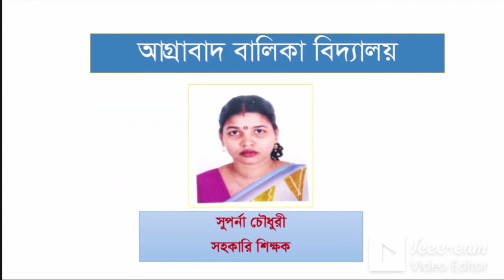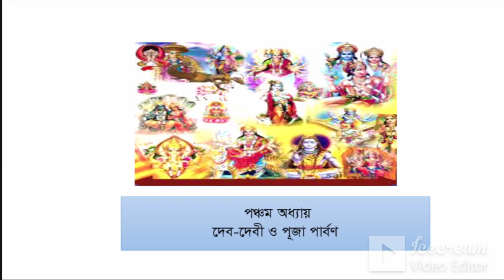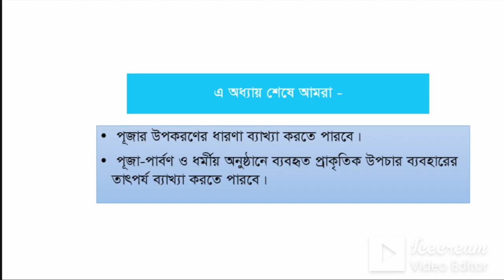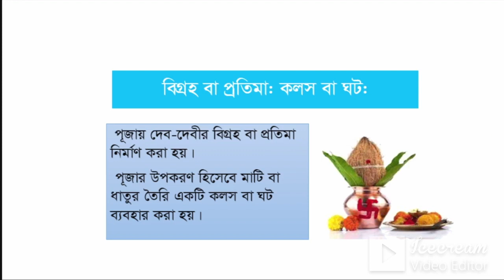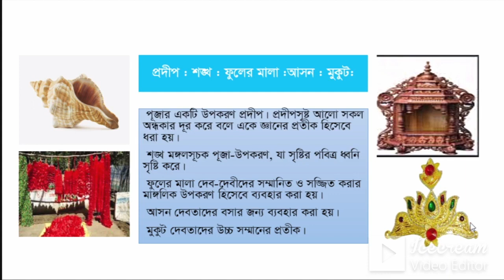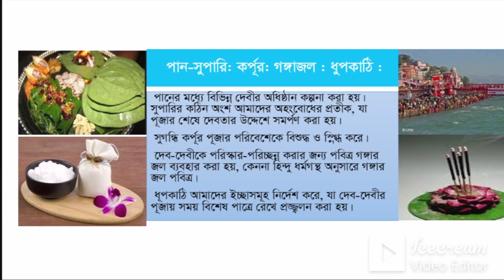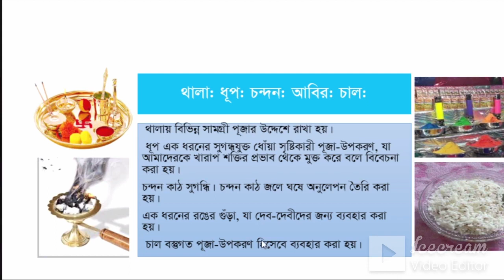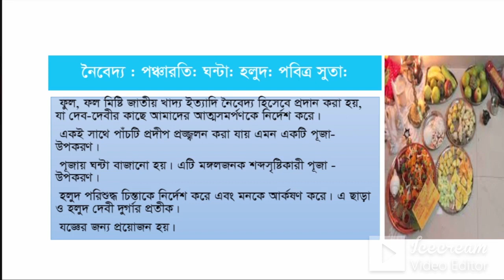৮ম শ্রেণি ।। হিন্দুধর্ম ও নৈতিক শিক্ষা ।। ৫ম অধ্যায়